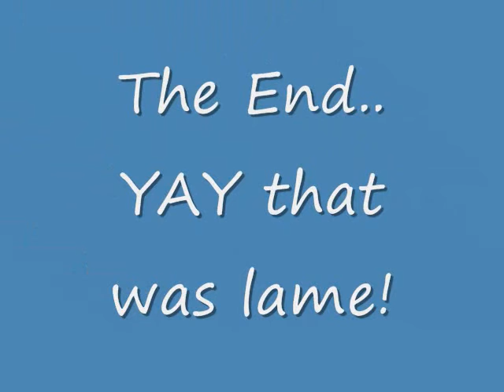pwned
I got bored and made a video of me doing jumps off a ramp on ka_roadwars_v2